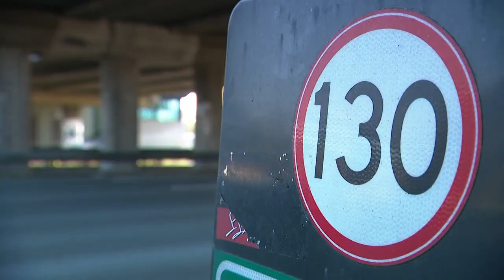Snelheid op rijkswegen omlaag betekent goede zaken voor Jacques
Het is nog niet duidelijk wat het kabinet echt wil met de snelheden op rijkswegen. Maar Jacques Goddijn, directeur van HR Groep, staat al op de banken. Zijn bedrijf maakt verkeersborden, ook die met de snelheid erop langs de rijkswegen.

Donderdag werd bekend dat het kabinet de maximumsnelheid op snelwegen en provinciale wegen met spoed wil verlagen. Het is een van de beoogde maatregelen waarmee de stikstofuitstoot teruggebracht moet worden. Maar veel is nog onduidelijk. Het is niet bekend waar de snelheid omlaag gaat en wanneer is ook niet duidelijk. Desondanks was Jacques Goddijn blij toen het bericht las: “Geweldig, ik ben er heel enthousiast over. Ik dacht: er is werk aan de winkel.”